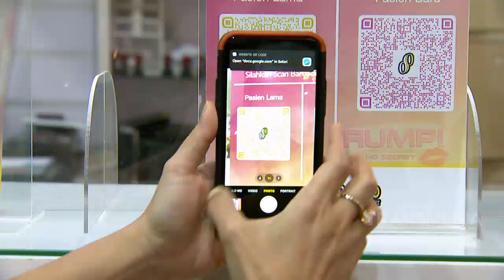WIH TERNYATA BANYAK BANGET YA YANG PERAWATN DISINI | RUMPI (25/9/20) P3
RUMPI
TAYANG SETIAP SENIN - JUM'AT PUKUL 16.00 WIB